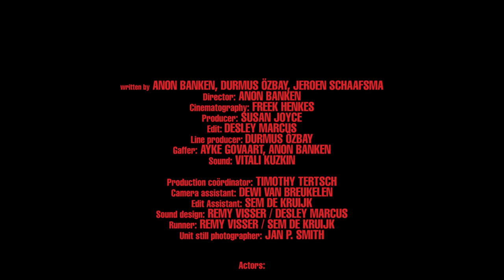Raging Blood (2018) Award Winning film - 48 Hour Film Project Eindhoven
Raging Blood - The Raging  48 Hour Film Franchise
Produced by Stray Baboon

WINNER
Audience award
Best ensemble acting
Best use of character
Best use of Eindhoven

In September 2018 a group of young filmmakers under the name of Stray Baboon competed in the 48 Film Project in Utrecht for the very first time. Landing in the genre of ‘sports film’ they created a boxing film called Raging Boulder. Drawing parallels with films like Rocky and Raging Bull the film is about a young woman and her school of trainer trying to achieve the impossible. While the audience responded fondly, the jury was not as interested. When the competition ended the young filmmakers returned to their homes empty handed.

But it was that very defeat that inspired them to do something that has never been done before. Stray Baboon returned to compete in another 48 film project in Eindhoven a few months later. Only they weren’t just planning on making a new film. They made a sequel to Raging Boulder which started the first 48 Film Franchise in the world.

The self titled ‘Raging 48 Hour Film Franchise’ serves as a metaphor for the young filmmakers personal journey throughout these competitions. Starting out with little to no budget and in the end losing agains the more experienced competition with ‘Raging Boulder’. But now stronger and with a better sense of the game Stray Baboon returns, taking away four awards among which the audience award and best ensemble acting with ‘Raging Blood’. Creating the first film franchise to exclusively premiere at different 48 film projects throughout the world.

Stray Baboon expects to return in March 2019 for a third installment of their Raging series.